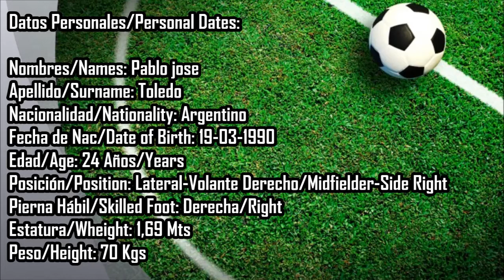Pablo Jose Toledo (Jugador Profesional)